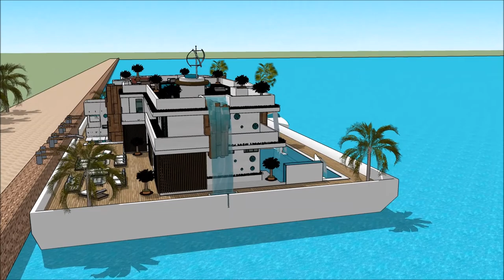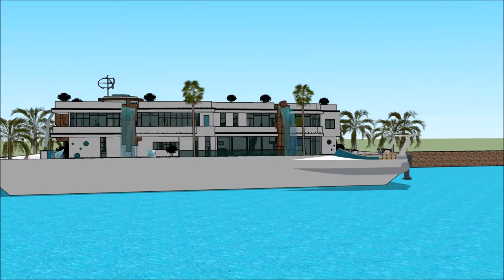DENVER BOAT SHOW 2018 COLORADO HOUSEBOAT 007 Yacht Houseboat Floating luxury mansion Superyachts an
The houseboatzania launching an innovative high-end luxury yacht houseboat home design potentially as a display of exhibition of the DENVER BOAT SHOW 2018 COLORADO HOUSEBOAT  007 Yacht Houseboat Floating luxury mansion Superyachts an.

The collection of the Houseboatzania concept of DENVER BOAT SHOW 2018 COLORADO HOUSEBOAT  007 Yacht Houseboat Floating luxury mansion Superyachts an consists of high luxury and architectural art pieces in minimalism combined with living on the waterfront of the harbour of

The houseboat yacht design has the basis to sustain living with high standards and contemporary structural design at DENVER BOAT SHOW 2018 COLORADO HOUSEBOAT  007 Yacht Houseboat Floating luxury mansion Superyachts an with numerous of prospects for excessive living and celebrating the desire of life worldwide: